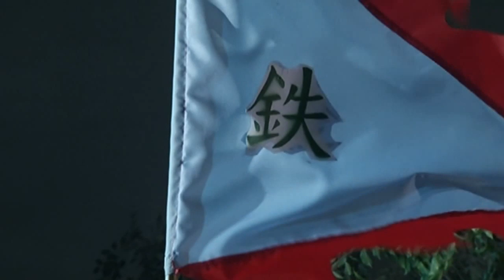【天地風雲錄之魔戮血戰】鐵兵衛，修羅軍正式對決◎鐵驌求衣、白日無跡、風逍遙、戮世摩羅、熾炎天、蕩神滅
影片出處:天地風雲錄之魔戮血戰28集
【金光布袋戲】劇集DVD於每週星期三下午17:00在《全家便利商店》發售
以上影音版權為【金光布袋戲天地國際多媒體】所有
更多金光布袋戲精彩影片以及精彩搶先看
請訂閱【金光布袋戲YOUTUBE官方頻道】
要獲得更多金光布袋戲訊息
請加入【金光布袋戲粉絲團】